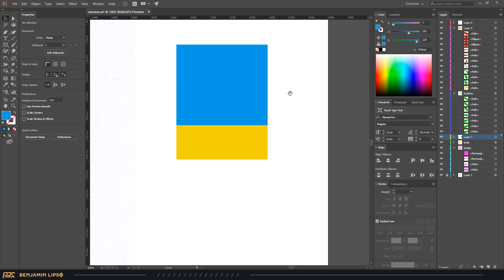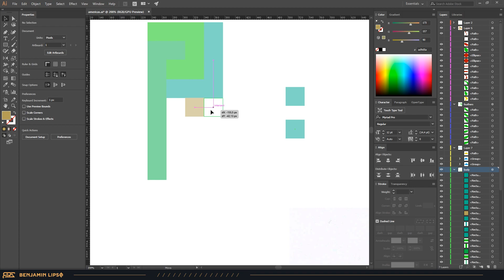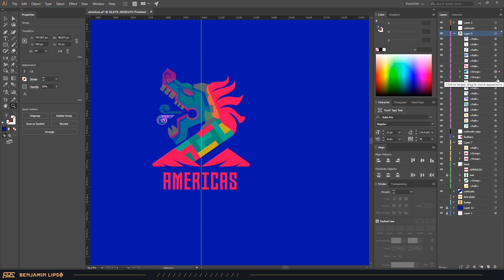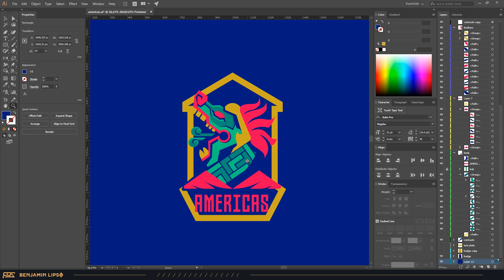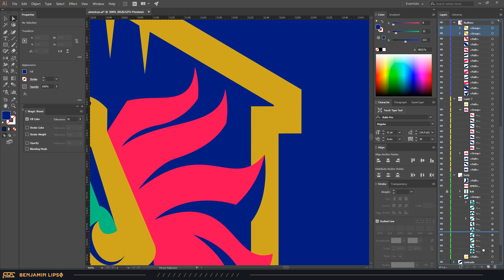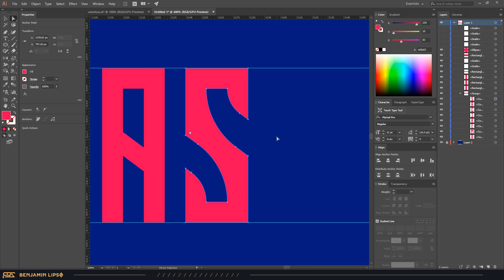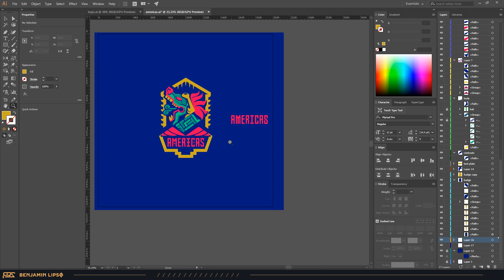Aztec Snake 🐍 | Mascot Logo SpeedArt | eSport | Illustrator CC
Aztec snake design for a part of a bigger series of badges, that i am working on.

Vero: Benjamin Lipsø

KUURO - Afraid of the Dark (feat. Sophiya)